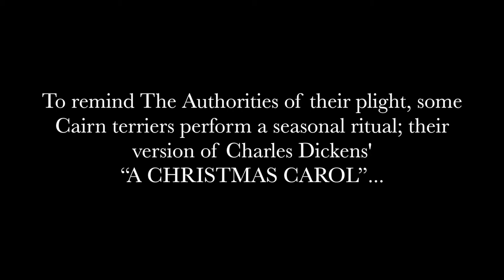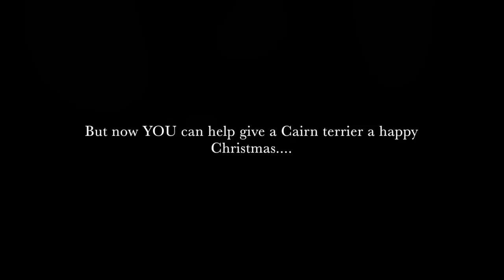Cairn Terrier Christmas Appeal 2017; A Toby Christmas Carol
A christmas appeal on behalf of the Cairn terrier...